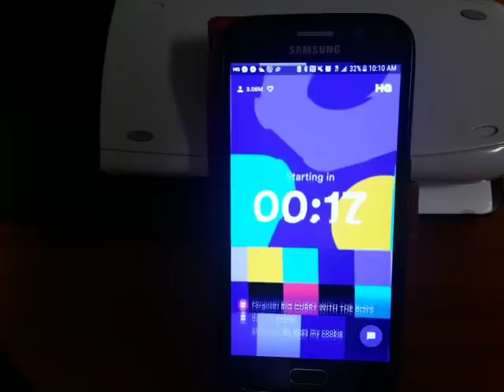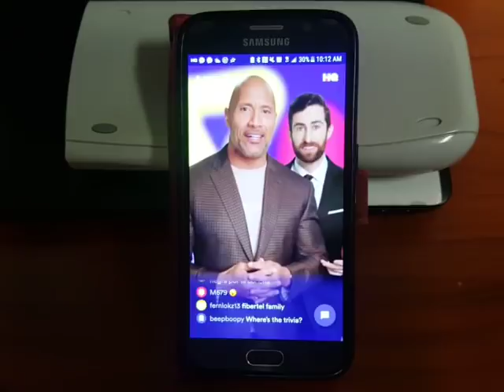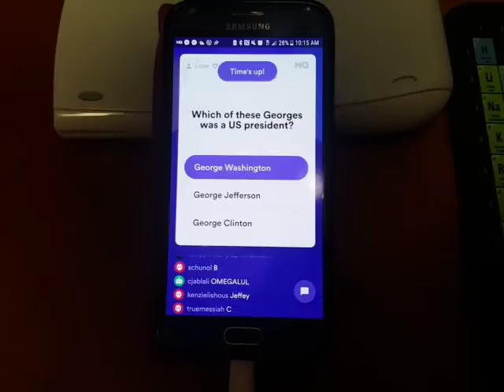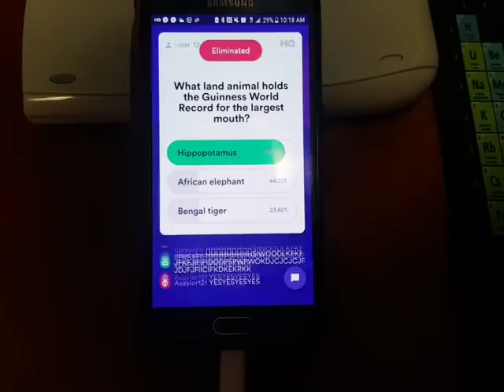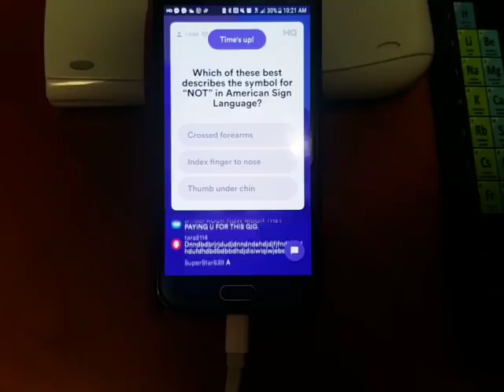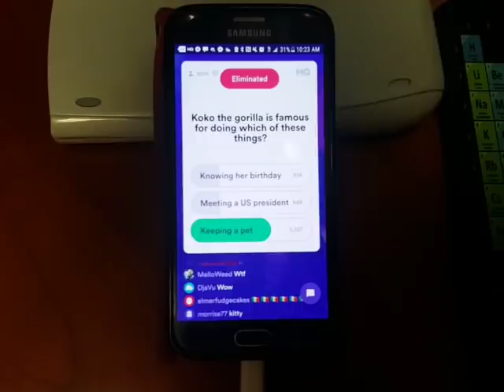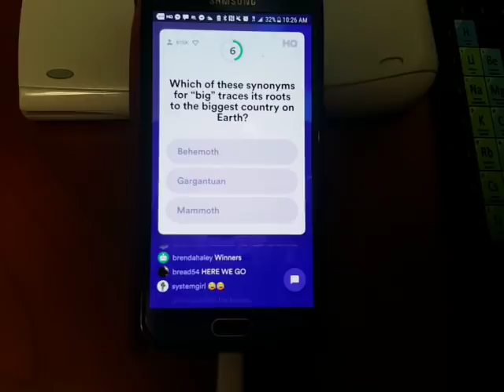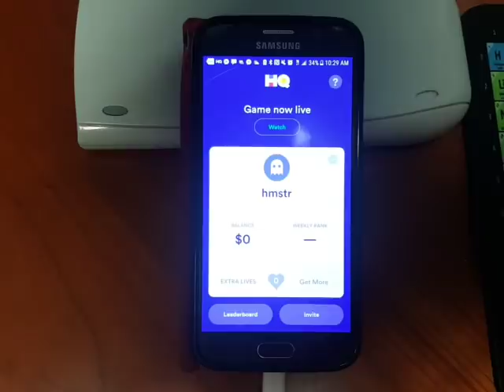HQ trivia Dwayne The Rock Johnson Rampage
HQ trivia Dwayne The Rock Johnson Rampage $300,000 prize